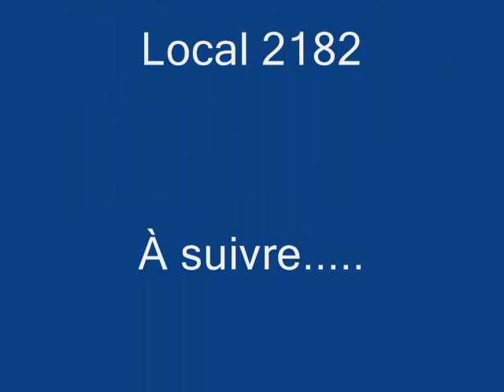Rotor LC-11 Eastmain 1-A .wmv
Levage et installation du rotor LC-11 Centrale Eastmain 1-A 6 février 2010